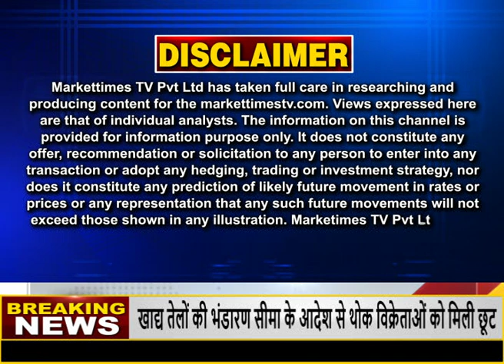खाद्य तेलों से जुड़ा बड़ा फैसला